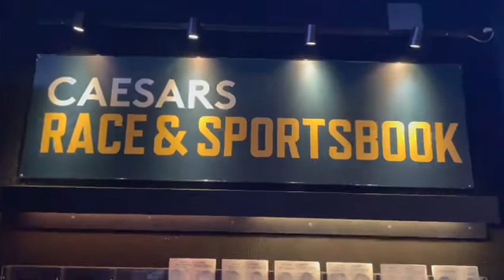Solid from Mass Produxion Hits Vegas